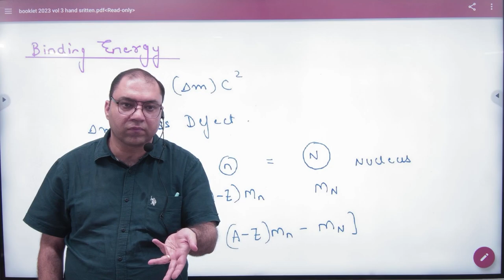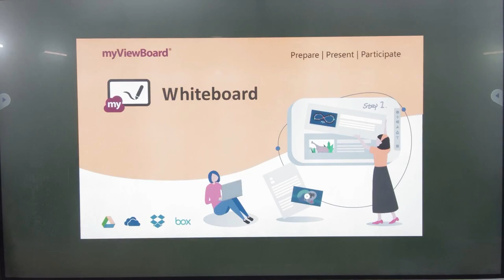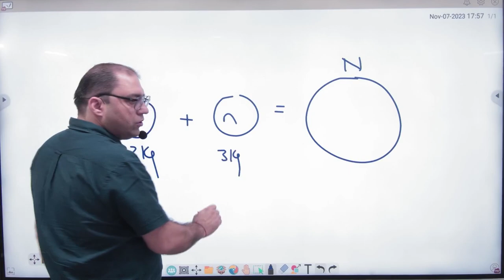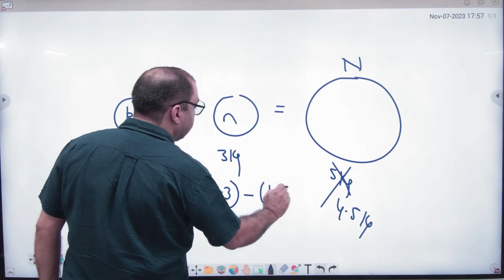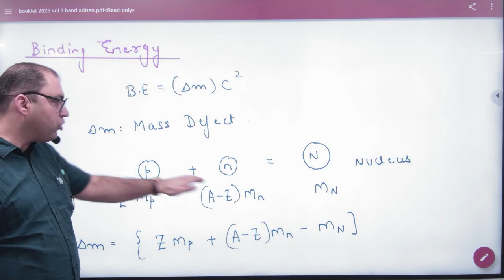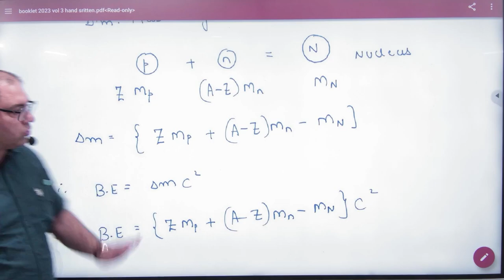3 Binding Energy